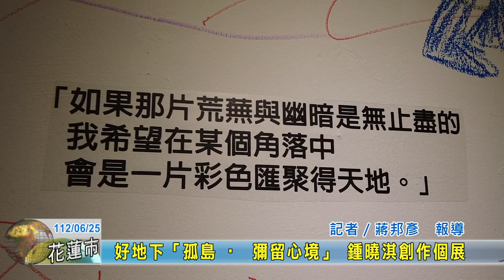20230625 05 好地下「孤島 · 彌留心境」 鍾曉淇創作個展